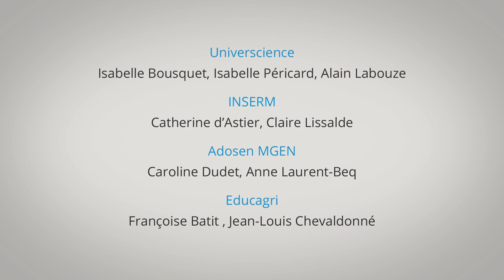Comprendre la notion d'espèce / Pierre-Henri Gouyon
On a coutume de dire qu’une espèce se compose de l’ensemble des individus capables de se reproduire entre eux. Pour Pierre-Henri Gouyon, spécialiste de la génétique de l'évolution au Muséum national d’histoire naturelle, cette définition est invalide, dans la mesure où de nombreux contre-exemples existent. Le mot « espèce » est donc à utiliser avec prudence, comme une notion toute relative, pour décrire le buisson de l’évolution.